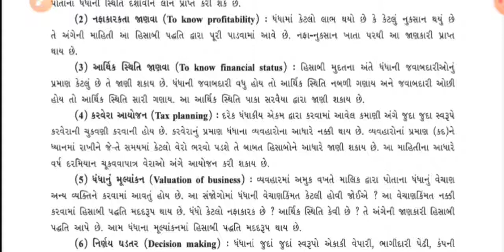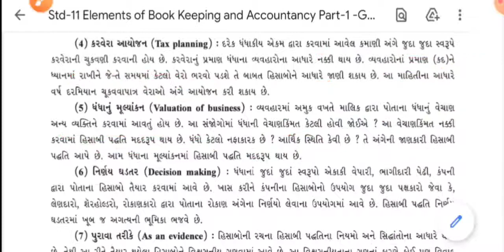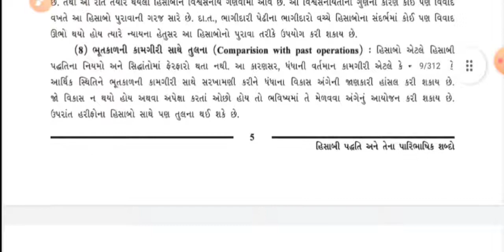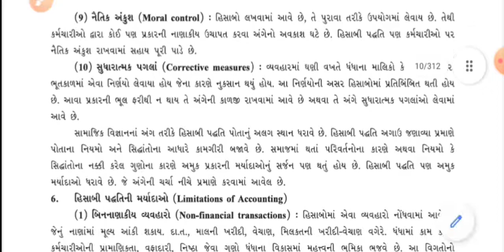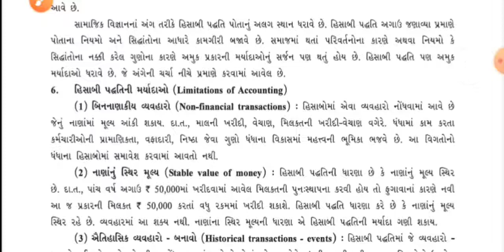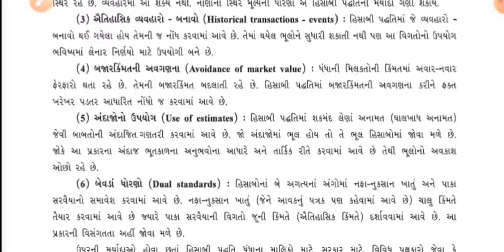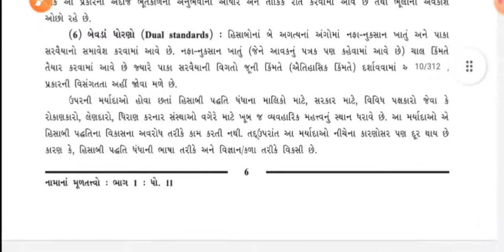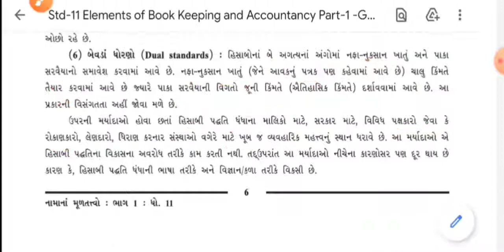STD 11 AC Cha 1 part 3